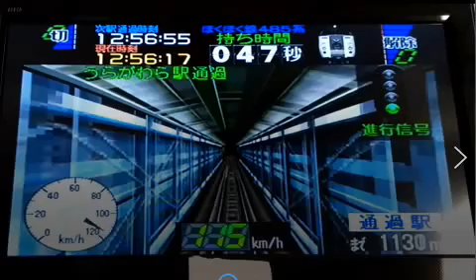ＰＳ２ 電車でＧＯ２ R4 １９